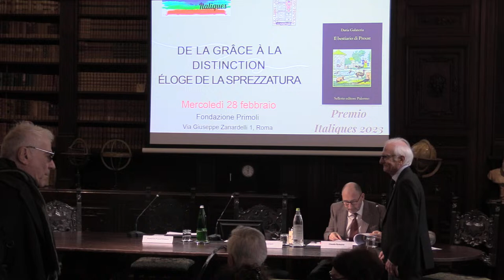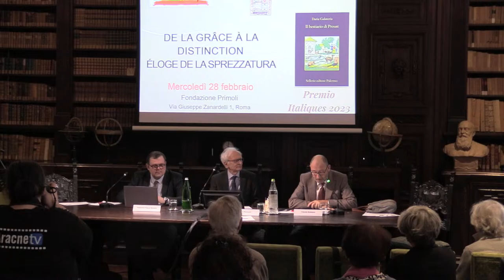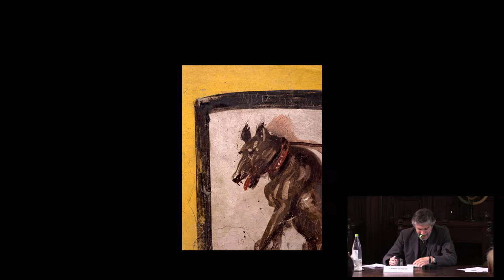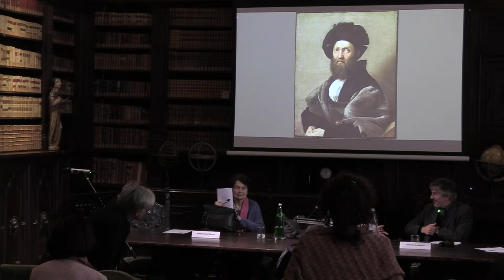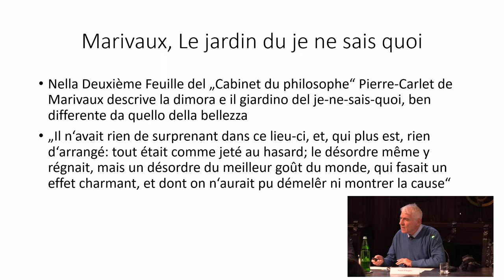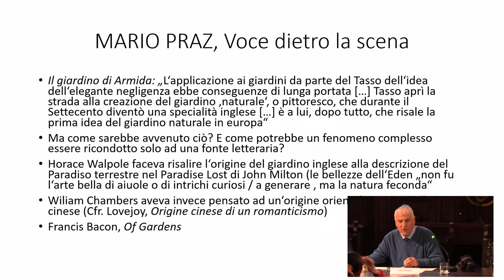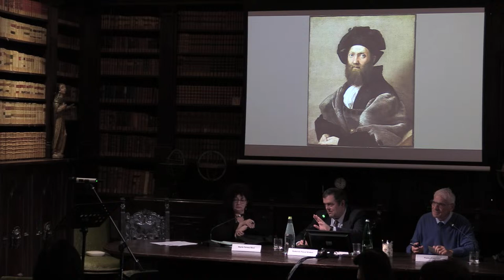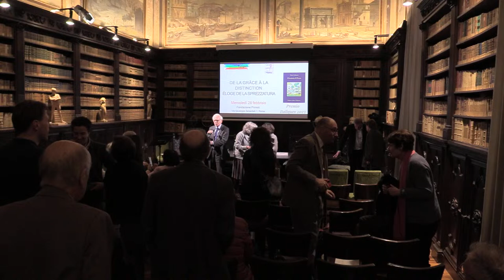DE LA GRÂCE À LA DISTINCTIONÉLOGE DE LASPREZZATURA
𝗣𝗥𝗢𝗚𝗥𝗔𝗠𝗠𝗔

𝟵𝗵 𝟯𝟬
𝗝𝗲𝗮𝗻 𝗠𝘂𝘀𝗶𝘁𝗲𝗹𝗹𝗶, président de l’Association Italiques : présentation de la journée.

𝗣𝗿𝗲𝗺𝗶𝗲̀𝗿𝗲 𝘀𝗲́𝗮𝗻𝗰𝗲.
« 𝗨𝗻𝗲 𝗵𝗶𝘀𝘁𝗼𝗶𝗿𝗲 𝗹𝗼𝗻𝗴𝘂𝗲 » : 𝘀𝗲𝗻𝘀 𝗲𝘁 𝗲́𝘃𝗼𝗹𝘂𝘁𝗶𝗼𝗻 𝗵𝗶𝘀𝘁𝗼𝗿𝗶𝗾𝘂𝗲 𝗱𝗲 𝗹𝗮 𝘀𝗽𝗿𝗲𝘇𝘇𝗮𝘁𝘂𝗿𝗮.

- 𝗖𝗹𝗮𝘂𝗱𝗲 𝗥𝗼𝗺𝗮𝗻𝗼 (Sorbonne Université) :
« Conjectures sur l’origine d’un mot et ses conséquences. »

- 𝗥𝗼𝗱𝗲𝗿𝗶𝗰𝗸-𝗣𝗮𝘀𝗰𝗮𝗹 𝗪𝗮𝘁𝗲𝗿𝘀 (CPGE Amiens, Université Paris-Dauphine PSL) :
 « La transparence de l’obstacle : la sprezzatura comme dissimulazione virtuosa. »

𝟭𝟭𝗵 𝗣𝗮𝘂𝘀𝗲

- 𝗕𝗮𝗹𝗱𝗶𝗻𝗲 𝗦𝗮𝗶𝗻𝘁 𝗚𝗶𝗿𝗼𝗻𝘀 (Université Paris Nanterre) :
« L’art qui n’est qu’art n’est art qu’à demi. »

- 𝗖𝗮𝗿𝗺𝗲𝗹𝗼 𝗢𝗰𝗰𝗵𝗶𝗽𝗶𝗻𝘁𝗶 (Università di Roma “Tor Vergata”) :
« La nozione di sprezzatura nella storiografia artistica italiana tra Sei e Settecento. »

𝟭𝟮𝗵 𝟰𝟱 𝗗𝗲́𝗷𝗲𝘂𝗻𝗲𝗿

𝗦𝗲𝗰𝗼𝗻𝗱𝗲 𝘀𝗲́𝗮𝗻𝗰𝗲.
𝗘́𝘁𝘂𝗱𝗲𝘀 𝗱𝗲 𝗰𝗮𝘀.

𝟭𝟰𝗵 𝟯𝟬

- 𝗠𝗮𝗿𝗶𝗮 𝗧𝗲𝗿𝗲𝘀𝗮 𝗥𝗶𝗰𝗰𝗶 (Université de Tours) :
« Sprezzatura, moda e seduzione. »

- 𝗣𝗮𝗼𝗹𝗼 𝗱’𝗔𝗻𝗴𝗲𝗹𝗼 (Università di Roma Tre) :
« I giardini della sprezzatura. »

𝟭𝟲𝗵 𝗣𝗮𝘂𝘀𝗲

- 𝗬𝘃𝗲𝘀 𝗛𝗲𝗿𝘀𝗮𝗻𝘁 (École des Hautes Études en Sciences Sociales) :
« Italo Calvino : le roman saisi par la grâce. »

18h : 𝗿𝗲𝗺𝗶𝘀𝗲 𝗱𝘂 𝗽𝗿𝗶𝘅 𝗜𝘁𝗮𝗹𝗶𝗾𝘂𝗲𝘀 𝟮𝟬𝟮𝟯 𝗮̀ 𝗗𝗮𝗿𝗶𝗮 𝗚𝗮𝗹𝗮𝘁𝗲𝗿𝗶𝗮 𝗽𝗼𝘂𝗿 𝗜𝗹 𝗕𝗲𝘀𝘁𝗶𝗮𝗿𝗶𝗼 𝗱𝗶 𝗣𝗿𝗼𝘂𝘀𝘁, 𝗦𝗲𝗹𝗹𝗲𝗿𝗶𝗼 𝗲𝗱𝗶𝘁𝗼𝗿𝗲, 𝗣𝗮𝗹𝗲𝗿𝗺𝗼, 𝟮𝟬𝟮𝟮.